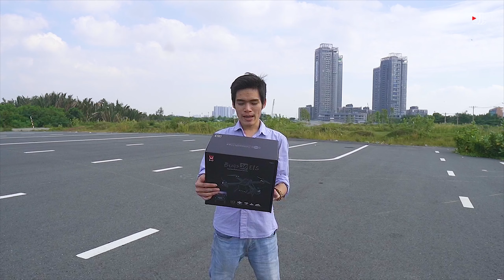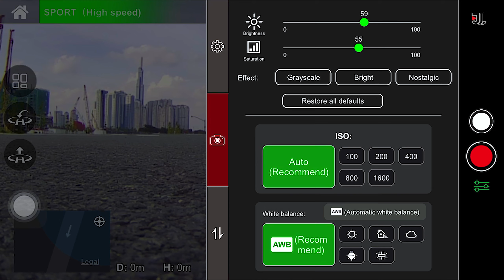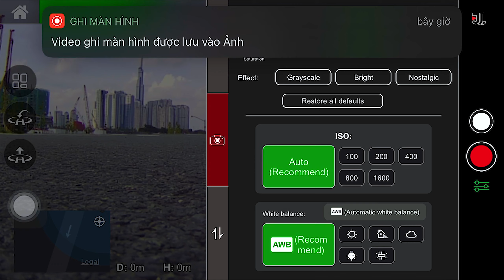Flycam MJX Bugs 20 EIS Camera 4K ( Part1 Test Camera ) || JOLAVN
Hôm nay mình trải nghiệm nhanh camera của flycam MJX Bugs 20 EIS camera 4k.

Flycam MJX Bugs 20 EIS Camera 4K đánh dấu sự trở lại mạnh mẽ của MJX RC sau một thời gian vắng bóng. Flycam MJX Bugs 20 EIS sở hữu cụm camera 4K siêu sắc nét, kèm với đó là Gimbal chống rung 2 trục mà ở những dòng FLycam tầm trung trước đó chưa có. Jola cung cấp các sản phẩm Flycam MJX Bugs 20 EIS Camera 4K Chính Hãng Giao hàng toàn quốc.